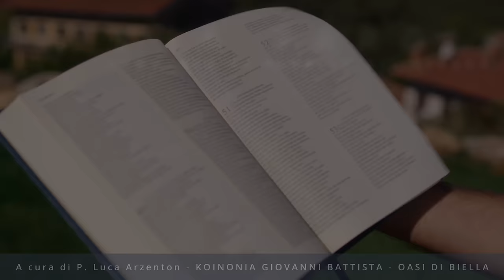Commento al vangelodelgiorno - L’AGÀPE È IL DONO DELLO SPIRITO SANTO! - Gv 17,20-26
Giovedì 16 maggio 2024 - L’AGÀPE È IL DONO DELLO SPIRITO SANTO! - Gv 17,20-26
In questo video, parleremo dell'importanza dell'agàpe come dono dello Spirito Santo. Scopri come lo Spirito Santo ci dà la capacità di amare davvero gli altri come ci ama Cristo. Buona visione!
🔴 SEGUICI SUI SOCIAL‼️
🔵 Official WEBSITE - Pagina Officiale di Koinonia Biella

🎵Canto finale "La tua misericordia" dal NUOVO ALBUM di Shout! Koinonia "É la tua gloria".  Ecco, il link per ascoltarlo su tutte le piattaforme digitali